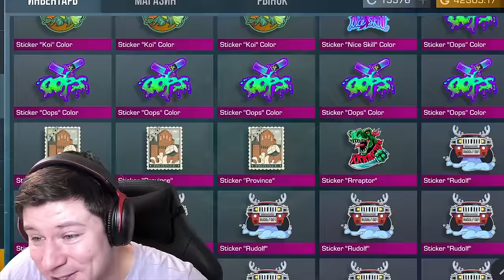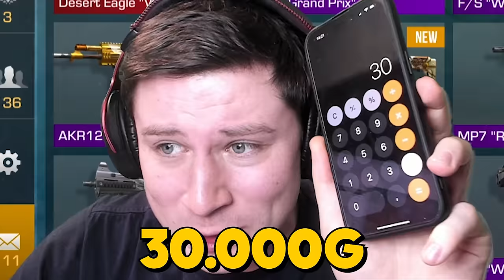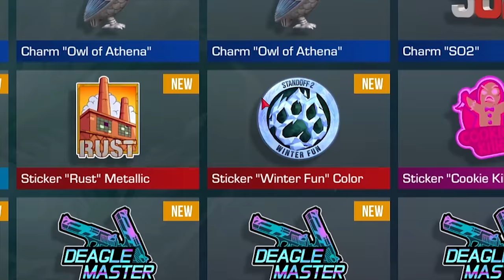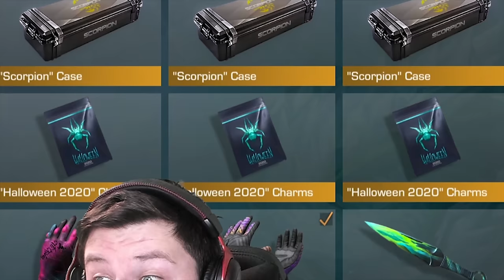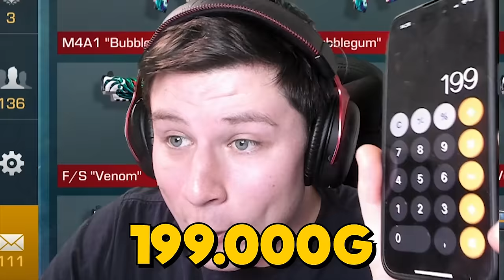КУПИЛ АККАУНТЫ КИТАЙСКИХ ТРЕЙДЕРОВ ЗА 7.000р / 77.000р / 777.000р в Standoff 2